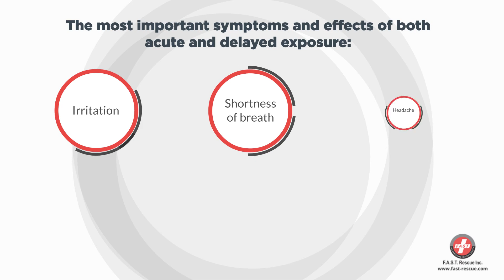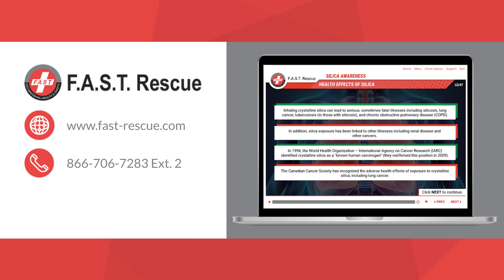Silica Awareness Training Online Course and Certification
Are you aware of the dangers of silica exposure in the workplace? Do you want to ensure the safety of yourself and your colleagues? Look no further! Our comprehensive Silica Awareness Training Online Course and Certification is designed to equip you with the knowledge and skills necessary to identify, assess, and control silica hazards effectively.

In this engaging and interactive online course, we will cover everything you need to know about silica, its health effects, and how to prevent exposure in various industries. Whether you work in construction, manufacturing, mining, or any other field where silica is present, this course is essential for your safety.

Course Highlights:

Understand the basics of silica: Learn about the sources of silica, its forms, and its prevalence in different workplaces.

• Differentiate between crystalline silica and amorphous silica.
• Identify common materials and processes that may generate silica dust.

Recognize the health hazards: Discover the potential risks associated with silica exposure and understand the long-term health consequences.

• Learn about silicosis, lung cancer, and other respiratory diseases caused by silica inhalation.
• Understand the connection between silica and other health conditions.

Control and prevention measures: Explore effective methods to control and minimize silica exposure in your work environment.

• Discover engineering controls, administrative controls, and personal protective equipment (PPE) for silica hazard management.
• Learn about dust suppression techniques, proper ventilation, and safe work practices.

Legal requirements and regulations: Familiarize yourself with relevant laws and regulations pertaining to silica exposure and compliance.

• Stay updated with OSHA standards and guidelines for silica control.
• Understand your rights and responsibilities as an employer or employee.

Certification:

Upon successful completion of the Silica Awareness Training Online Course, you will receive a certification that demonstrates your proficiency in silica hazard awareness and control. This certification will not only enhance your professional profile but also signify your commitment to workplace safety.

Don't compromise on safety! Enroll in our Silica Awareness Training Online Course today and gain the knowledge and certification you need to protect yourself and others from the dangers of silica exposure.

Remember, knowledge is the key to safety!